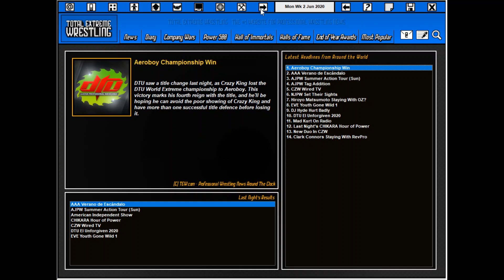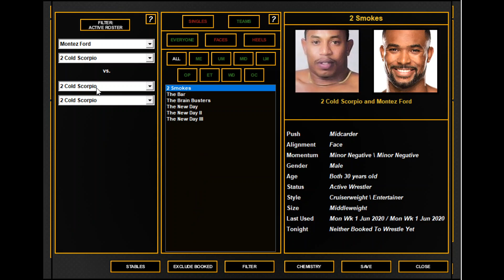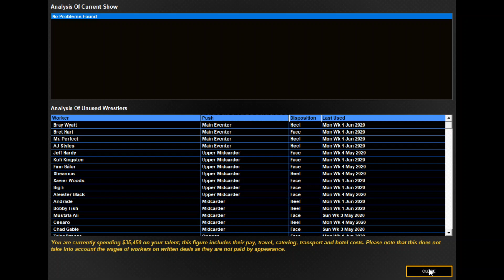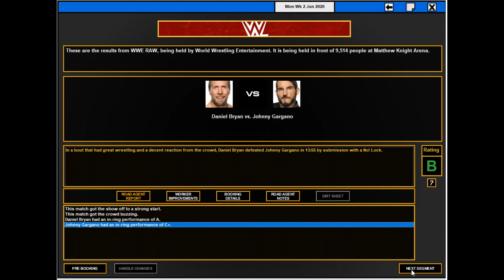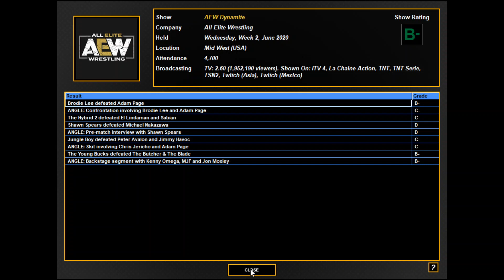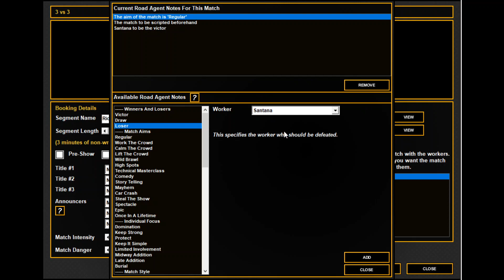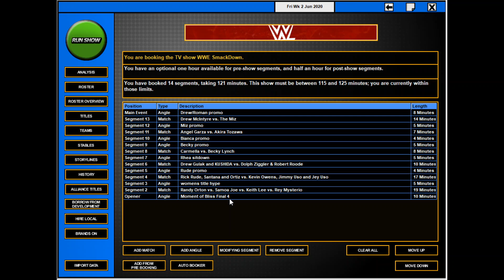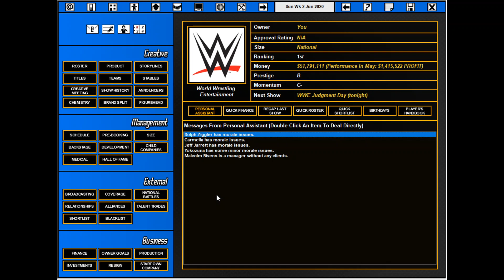The Distraction TEW Series - Judgment Day Go-Home Show (Episode 7) | Fightful Wrestling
It's the go-home show for Judgment Day on the SmackDown brand. Here's what's on tap for this episode of The Distraction TEW Series:

Raw (booked by Jeremy Lambert)
- AJ Styles vs. Finn Balor
- Asuka vs. Bayley
- Mr. Perfect vs. Aleister Black
- Daniel Bryan vs. Johnny Gargano
- Bray Wyatt searches for Sister Abigail

SmackDown (booked by Joe Hulbert)
- Drew McIntyre vs. The Miz
- Becky Lynch vs. Carmella
- Randy Orton vs. Samoa Joe vs. Keith Lee vs. Rey Mysterio
- Rick Rude & Proud N Powerful vs. Kevin Owens & The Owens
- McIntyre and Roman Reigns face-to-face

To directly support us and our continuing breaking news, interviews, and the like, subscribe to FightfulSelect.com. You'll get exclusive news sent to you directly before anyone else, and dozens of podcasts monthly including Alex Pawlowski's Sour Graps, Sean Ross Sapp's Q&A, Retro Reviews and more

Fightful.com and Fightful Wrestling bring you accurate news, exclusive interviews, podcasts in a professional, but entertaining setting. We've interviewed the biggest names across WWE, AEW, ROH, NJPW, UFC, Bellator and more!